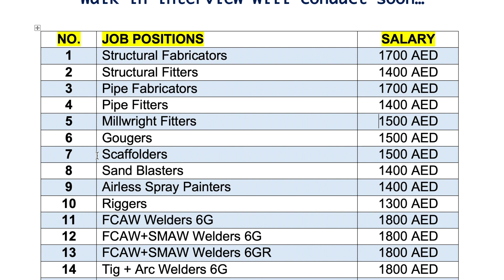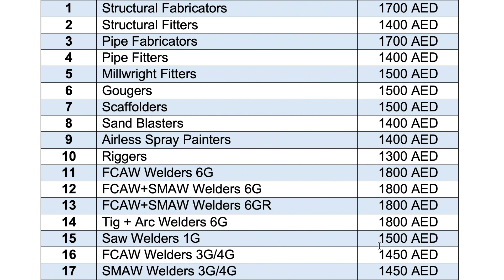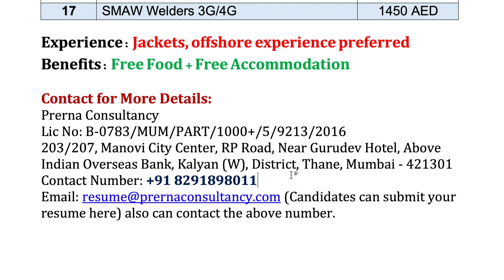Offshore Jobs in Dubai | Offshore Job Recruitment to Dubai | UAE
This video will help you to find jobs in Dubai offshore sectors . A leading Oil and Gas Company Required staff form India for their upcoming project in Dubai, UAE. Interested job seekers can watch this video till the end for more details & apply.